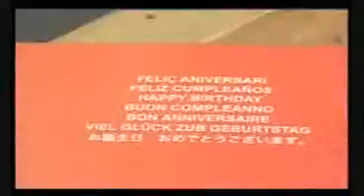Congreso Mesa Tendencias Brasil España. Ponencia Christian Escribà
Ponencia de Christian Escribà durante el pasado Congreso Mesa Tendencias Brasil España celebrado en SENAC, Sao Paulo.